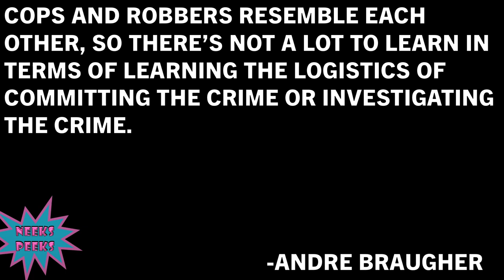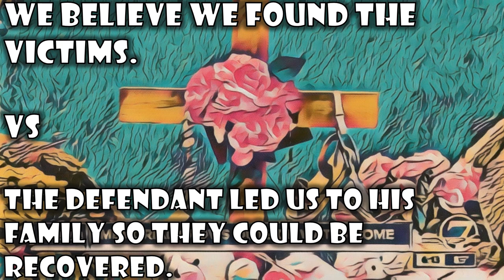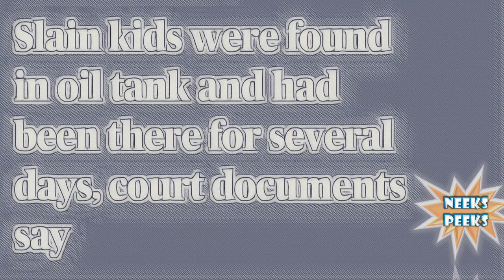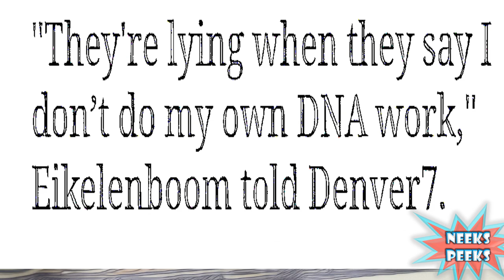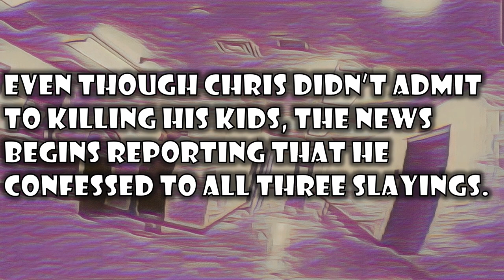Chris Watts Documentary [News History] Timeline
The Watts family hit the news reports and became a high-profile murder case in hours. With every available documentation and update being reported, let's remember what was being said about the events as they happened. In honor of the anniversary, this documentary (part 1) details the chronological reports as they surfaced. I learned a few things that I was unaware of with this case while producing this documentary, and I hope that others will find it relevant as well. I thought maybe it'd be interesting to have a refresher because it's just so much and so confounding. Watts refreshing? ;)